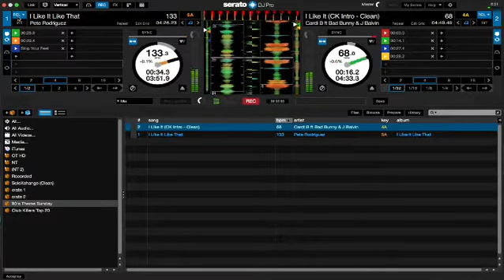Simple Sample w/ the Rane 72